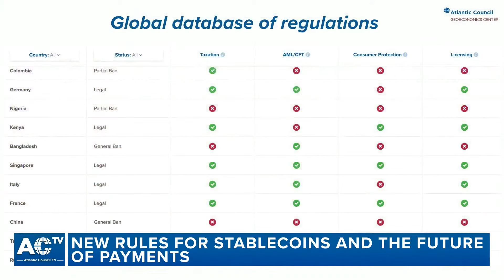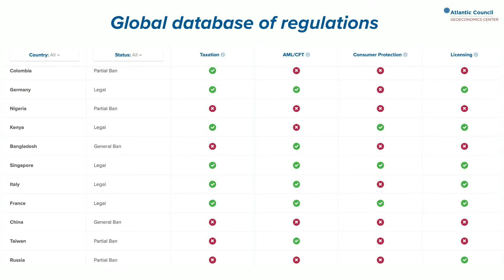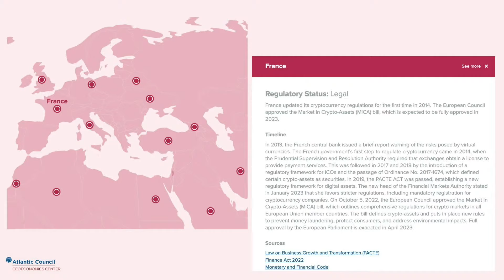New rules for stablecoins and the future of payments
A bipartisan conversation on the future of stablecoin legislation with Representative French Hill and Representative Jim Himes.